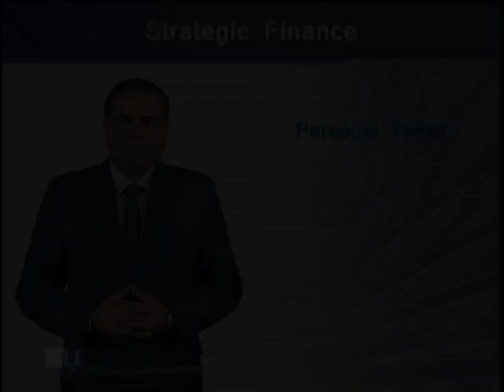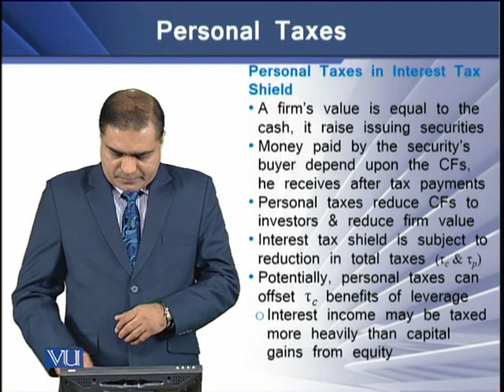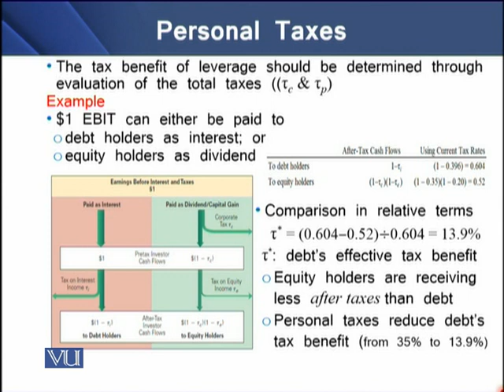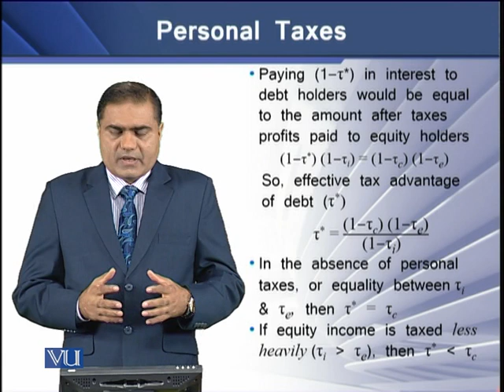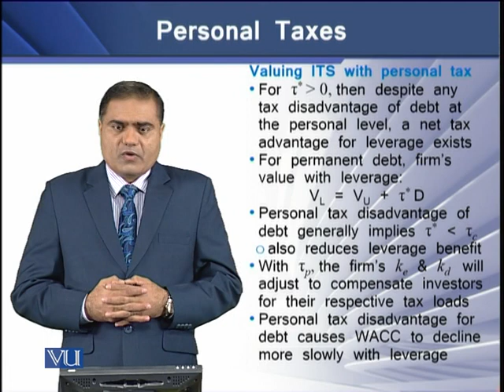Personal Taxes | Strategic Finance | FIN703_Topic135